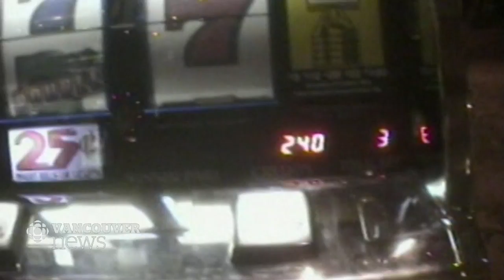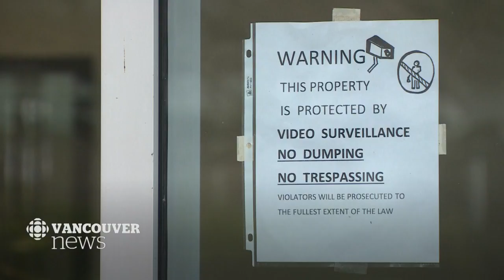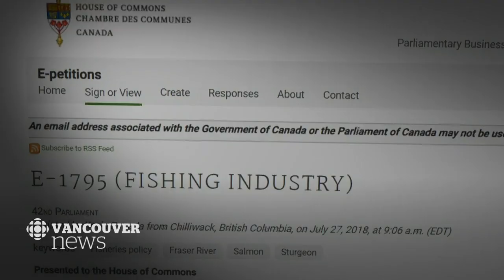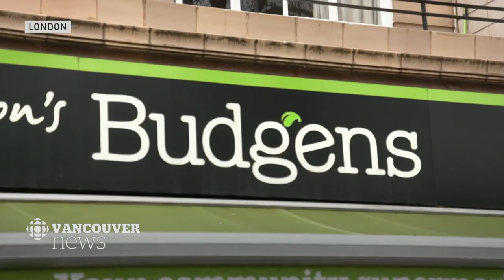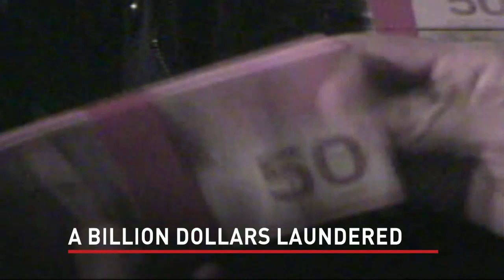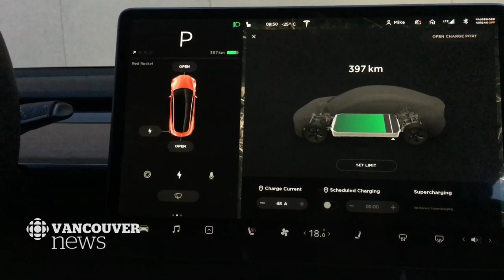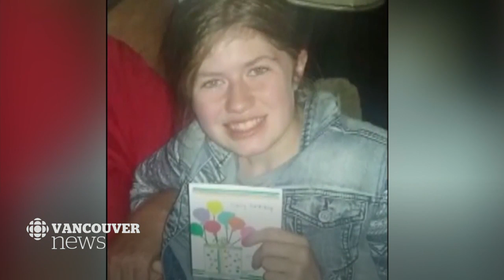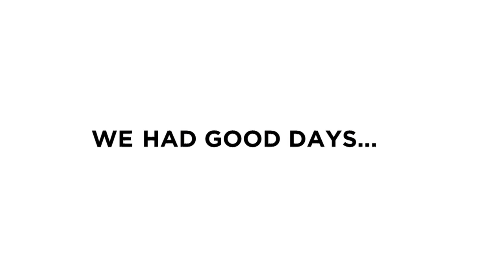WATCH LIVE: CBC Vancouver News at 6 for Friday, January 11